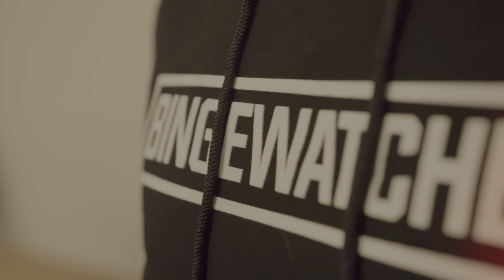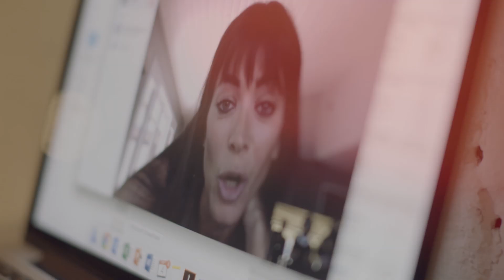Co Creation press event By Zeb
Op 4 oktober stelde onze brand ambassdor Tom Waes de Fashion Co.Creation collecties van Yentl, Kaat, Dennis, Astrid, Veronique voor aan de pers en aan een pak bekend volk! Benieuwd naar de collecties en wie er bij was? Bekijk het hier zelf.